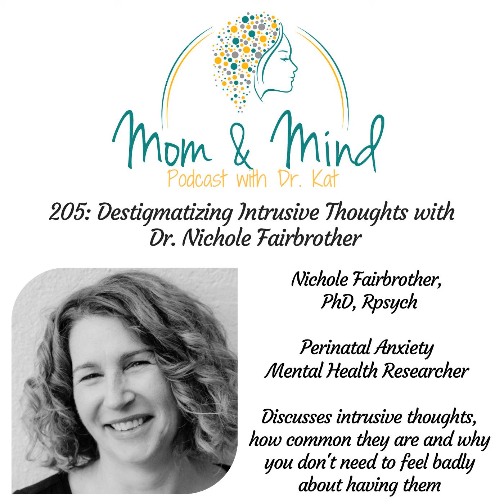205: Destigmatizing Intrusive Thoughts with Dr. Nichole Fairbrother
Anxiety and intrusive thoughts can be horrifying experiences for new parents. My guest is making significant contributions to the field of perinatal mood and anxiety disorders in the areas of research and education. Join us to learn more about her work.

 Today’s guest is Dr. Nichole Fairbrother, a registered psychologist and Clinical Associate Professor with the University of British Columbia's Department of Psychiatry in British Columbia, Canada. She is the head of the UBC Perinatal Anxiety Research Lab, and her research is in the area of perinatal mental health with a focus on anxiety disorders and epidemiology. Dr. Fairbrother directs multidisciplinary studies to assess the prevalence of anxiety disorders among pregnant and postpartum women. Much of her work is focused on understanding the relationship of mothers’ intrusive thoughts, OCD, and mothering behaviors, and she is actively involved to bring awareness, help, and education to women around the world.

 Show Highlights:

  Nichole’s research around anxiety and intrusive thoughts How her personal experience of unwanted intrusive thoughts at the birth of her first child prompted her research The first small study (only 100 women) showed what women reported about their dark feelings and intrusive thoughts How the study was later replicated with a larger group of 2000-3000 women to help with prenatal education One of Nichole’s current projects: an animated educational video about intrusive thoughts and harmful behaviors Why intrusive thoughts are scary and stigmatizing for most women The evolution of thoughts that lead to increased protectiveness as parents of newborns Why unwanted intrusive thoughts in the postpartum and usually accompanied by OCD behaviors Nichole explains the rates of perinatal OCD and the risk for new moms How we can help by providing prenatal education to help mothers recognize the intrusive thoughts How Nichole is working on developing a cognitive behavioral treatment program and is seeking funding to develop the first training module The ongoing study and how you can participate along with all major English-speaking countries in the world (they are looking for about 3000 women who are up to three months postpartum) Messages of healing from Nichole: “Recovery is absolutely within reach if you’re suffering from anxiety and intrusive thoughts. I see people’s faces change when they realize that they are not alone in this.”  Resources: